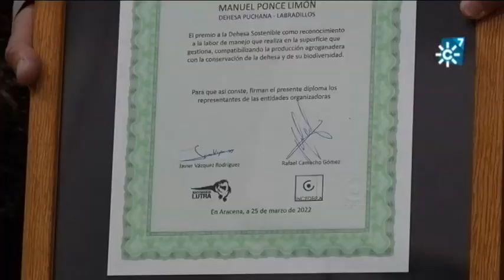Dehesa Puchana, reconocida como explotación sostenible modélica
Dehesa Puchana y Los Labradillos, en los entornos de Villanueva de los Castillejos, El Granado y Sanlúcar de Guadiana, provincia de Huelva, y gestionadas de forma integral, han sido reconocidas como una explotación sostenible modélica. Dedicadas fundamentalmente a la producción del cerdo ibérico hacen compatible esta actividad con la protección y conservación de la biodiversidad.
La Dehesa Puchana comprendía una serie de valores, de actuaciones y de actividades orientadas, en gran medida, a la recuperación de la dehesa, a su mantenimiento, a la lucha contra la seca, por ejemplo, y al mantenimiento de todos aquellos factores que determinan que haya una producción en mosaico. Es decir, hay partes destinadas a la producción ganadera y agrícola, pero también hay otras partes que se ha mantenido como zonas naturales donde sigue existiendo una diversidad que ayuda a superar, a conservar la dehesa.
Intervienen: Javier Vázquez  (Presidente Asociación Lutra), Francisco Martín (Encargado Dehesa Puchana), Manuel Ponce (Ganadero, Propietario Dehesa Puchana).
Redacción: Juan Carlos Álvaro
Realización: Salva Paneque
Imagen: Álvaro Idígoras
Montaje: Pablo de Borja

Programa Espacio Protegido 192. Emisión 23 de abril de 2022. Canal Sur Televisión
Canal Sur TV a la carta:

Coeditoras de “Tierra y Mar” & “Espacio Protegido”: Esther Lazo y Mª José Gómez-Biedma
Realizadora: Sol Varela
Producción: Inmaculada Villalba
Documentación: Remedios Domínguez

23/04/2022